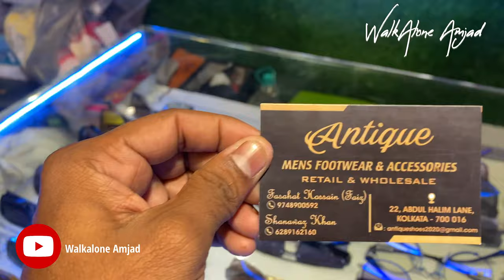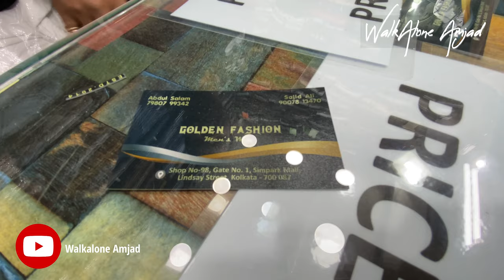New market kolkata | Durga puja collection in kolkata | oldest market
New market kolkata shopping | 7a Quality shoes, jeans,shirts and jackets for boys winter collection

You will get discount on shopping, many collections for boys and this video is for all who want to shopping in kolkata new market and all  contact is given in video so watch full video for more guidance